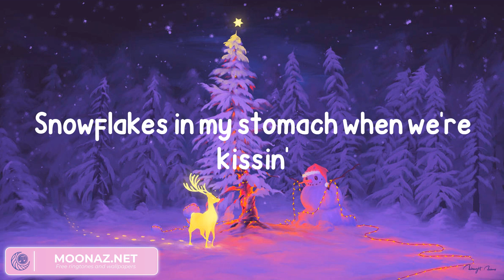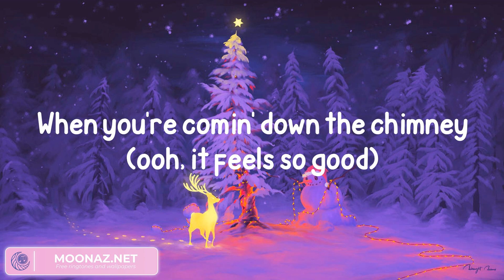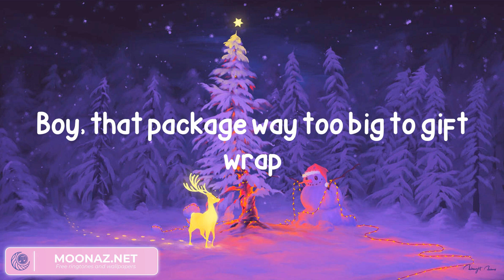Sabrina Carpenter - A Nonsense Christmas (Lyrics)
Lyrics:
It's the holiday remix
Ah-ah
I might change your contact to has a huge North Pole (baby)
Boy, I been a bad girl I guess I'm getting coal (no)
Sounds like "ho, ho, ho" (ha,ha)
When you're comin' down the chimney, ooh, it feels so good
I'm talking, I'm talking (ah-ah-ah-ah)
I'm talking decking all the halls (decking all the halls)
I'm talking spiking eggnog (spiking eggnog)
I'm talking opposite of small (opposite of small)
I'm talking big snow balls (ha, ha, ha, ha)
I don't want Santa's elves (no, no)
Underneath this ol' tree (tree)
You're my wishlist (wishlist)
I don't even know I'm talking Christmas (oh, oh)
I'm talking, I'm talking, I'm talking (ah, ah, ah, ah)
(I'm talking, I'm talking, nah, nah, nah)
(I'm talking Christmas, ooh, ooh, I'm talking, I'm talking)